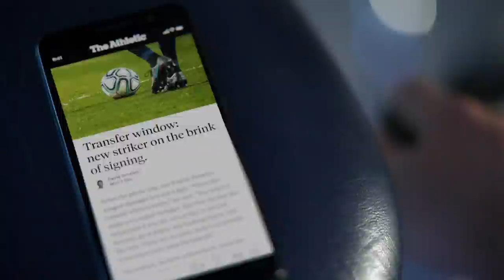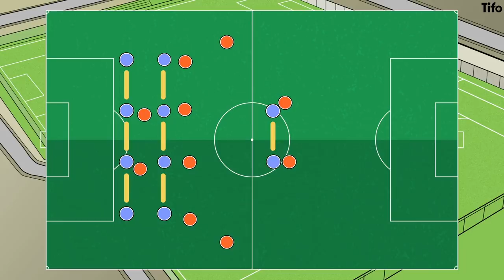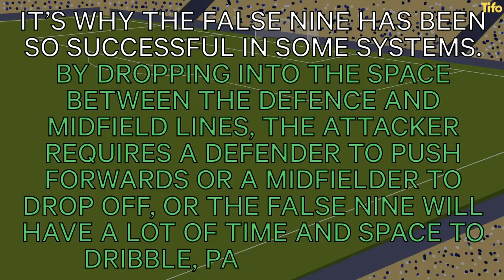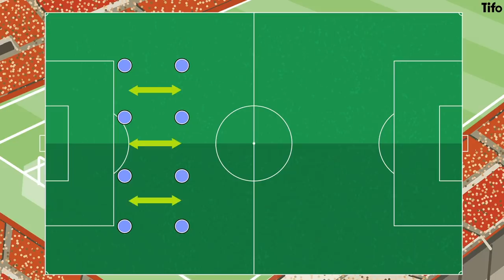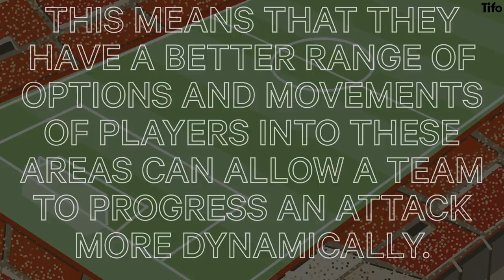What is a half-space?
“Half-spaces” and “between the lines” are two examples of football jargon that sound similar, but as Alex Stewart describes, have different meanings.